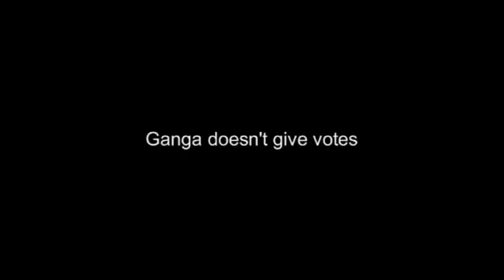Dr Vinod Tare, GRBMP Vision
This is a video from the Consultation Workshop on the Ganga River Basin Management Plan (GRBMP) held in IIT, Kanpur on Aug 28, 2010. Dr. Vinod Tare outlines the vision of this new plan which is being developed by a consortium of 7 Indian Institutes of Technology along with Ministry of Environment and Forests (MoEF) government of India. The discussions and documents related to GRBMP can be accessed on GRBMP blog